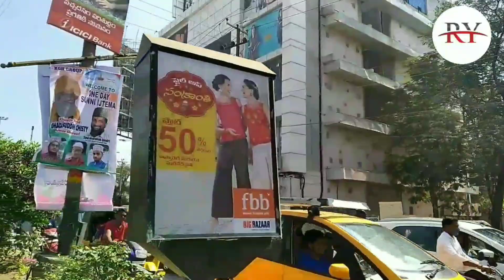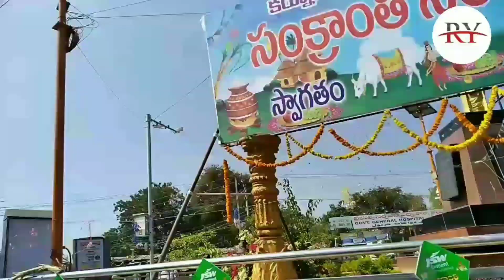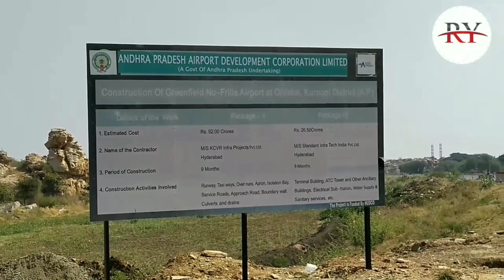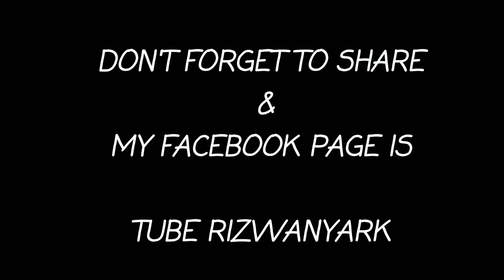Kurnool Airport Location and review From Kurnool city railway Station Journey Start 2019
Kurnool Airport Location and review From Kurnool city railway station My Personal Experience Journey
Watch the complete video hope all enjoy the journey and full review about Kurnool new airport

channel link